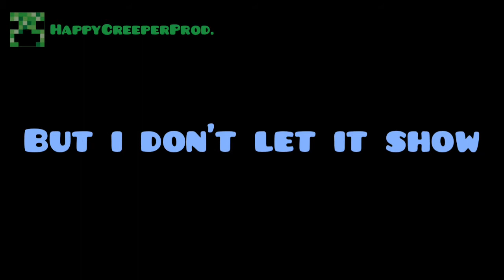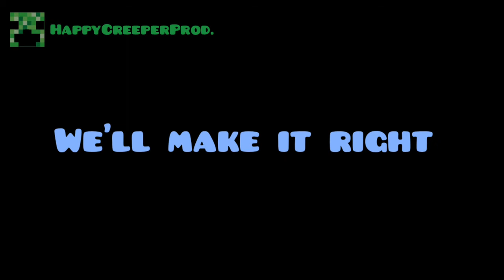Alright-Lyric video [song by lil kidd]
I got confirmation with the creator
and now the lyrics are accurate please
check out the sound in soundcloud and give it some love

special thanks to the creator for letting me do this :)

Listen to alright [prod. paul fix] by lil kidd on